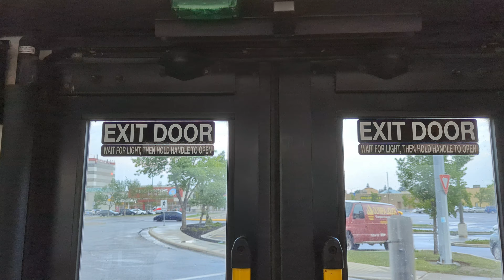Calgary Transit Bus 2013/2014 New Flyer XD40 #8282 On 87 Marlborough Station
From 36th Street & 12th Ave SE (Southeast) To 36th Street & 5th Ave NE (Northeast), Outside Marlborough Station, in Calgary Alberta. July 10th 2023.